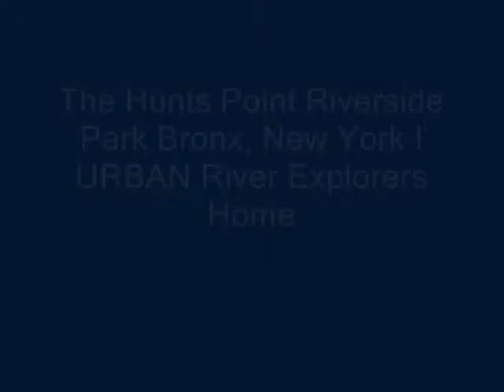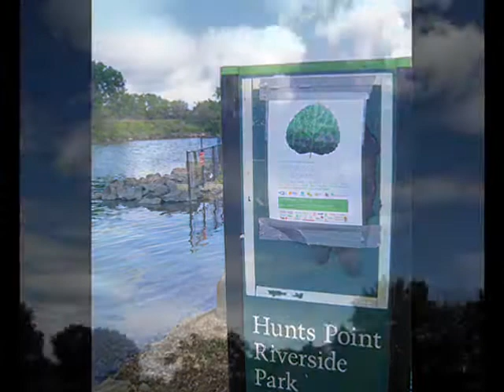Excellence in URBAN Development : Hunts Point Riverside Park Bronx, NYC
..a cozy splendid corner of Hunts Point along the Bronx River lies an Award winnning Urban Development Park ! It's also the launching pier for the 'Rocking The Boat " program which teaches the value of our rivers & byways, also on weekend it offers scenic views & rides on the river ! The program also builds, by hand the boats that are used on the river. great teaching tool for the love & caring of our natural resources